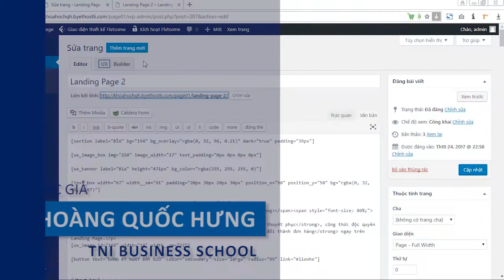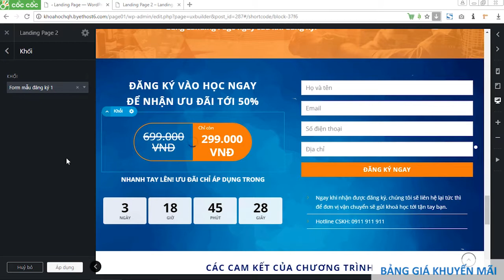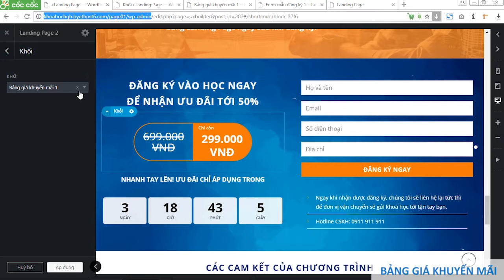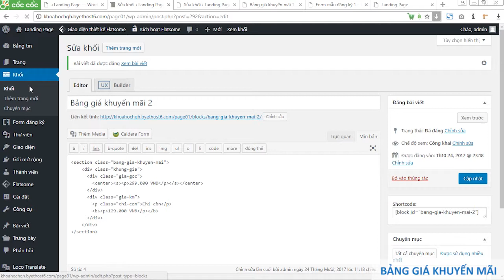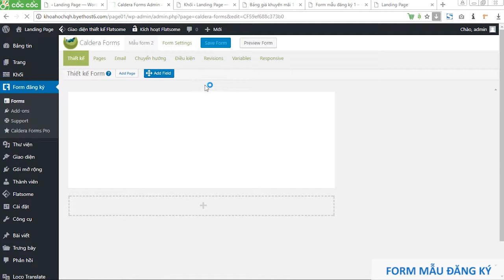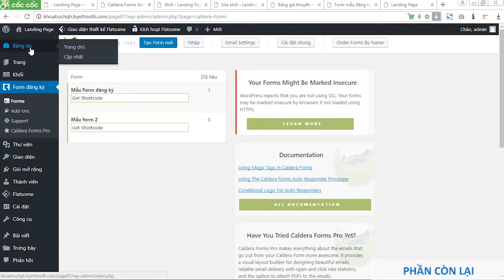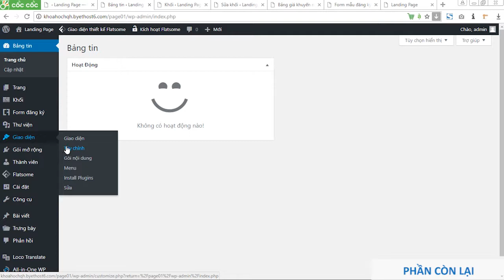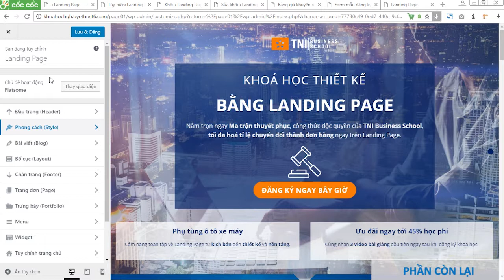6 7 Thuc hanh chinh sua sau hon bang gia, form dang ky, va con lai